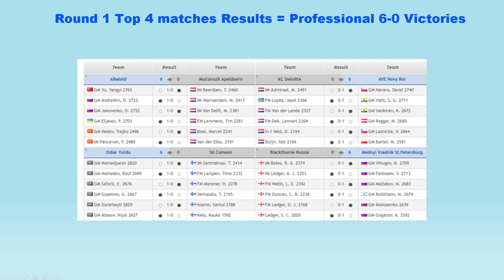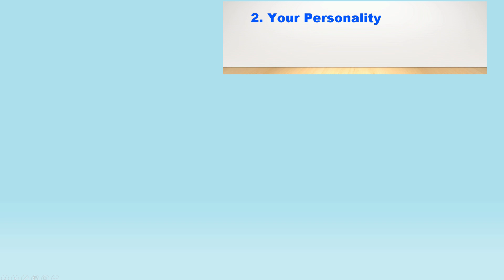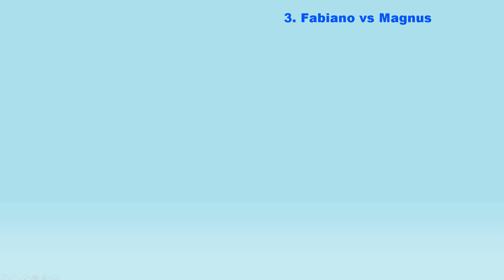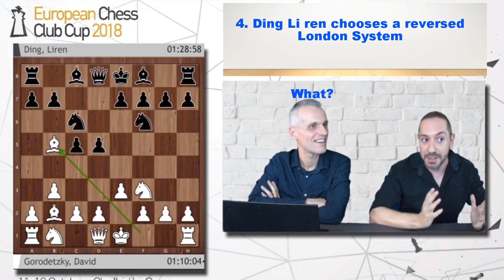Chess Grandmaster taught me so much!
This Video is for people who cannot use a lot of their time to watch excellent commentary. These videos are about selecting the highlights of the comments made by GM Papaioannou in his excellent commentary.

He has taught me a lot so far, and it is only Round 1 of the European Club Cup.

Time Stamps
00:00 Introduction to the Series
Lesson 1
00:42 Benko Gambit Trap
Lesson 2
02:26 Opening Personality: if you play every opening, then...
Lesson 3
03:34 His views on the match: Fabiano vs Magnus in London
Lesson 4
05:34 Reversed London System

Lesson 5 and onward will be coming to you guys in future videos!
I will do more of these videos, to share with the world Papa's wisdom.